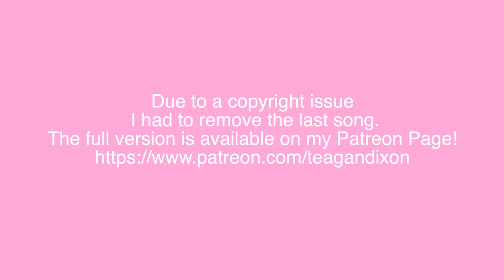OLIVIA RODRIGO 'SOUR' DANCE WORKOUT!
Hey guys, as you probably already know OliviaRodrigo just released her debut album Sour! So I thought what better way to celebrate, than with a danceworkout! I hope you enjoy this one, there is a variety of different moves throughout to get your heart pumping!